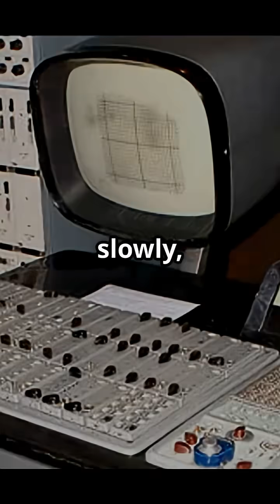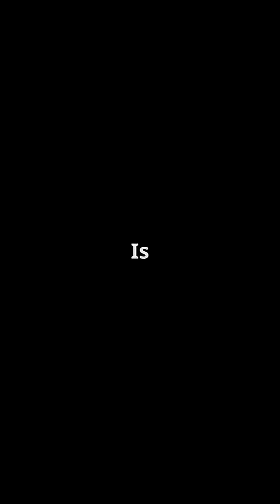The Ancient Machine That Baffles Scientists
In 1901, sponge divers near Antikythera, Greece, found a bronze object buried in a Roman shipwreck — and it changed history.

Known today as the Antikythera Mechanism, it’s a 2,000-year-old analog computer that tracked celestial movements with stunning precision.

It could predict solar eclipses, lunar phases, and even Olympic games — long before modern gear systems were invented.

Recent 3D scans reveal over 30 bronze gears, each intricately designed, proving ancient civilizations may have been far more advanced than we thought.

🧠 Who built it? Why was it lost? And could there be more ancient machines waiting to be found?

Join us as we dive into the world’s most mysterious machine.